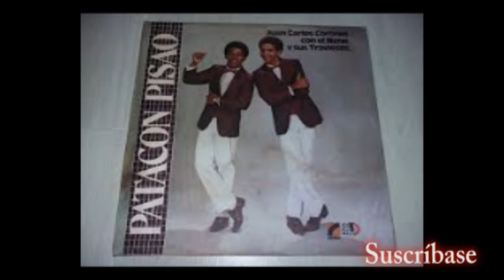Juan Carlos Coronel -2/4 - Entrevista con Otoniel Zapata